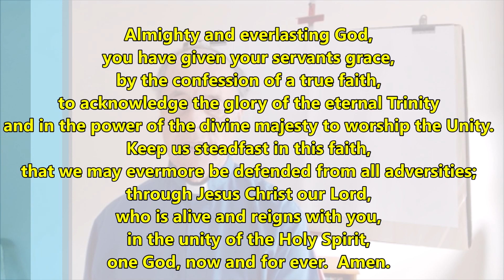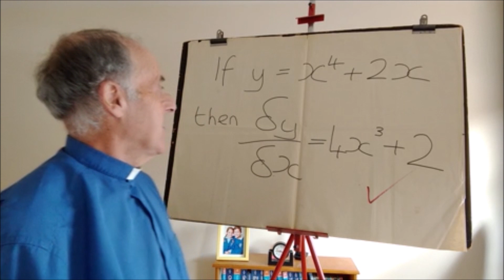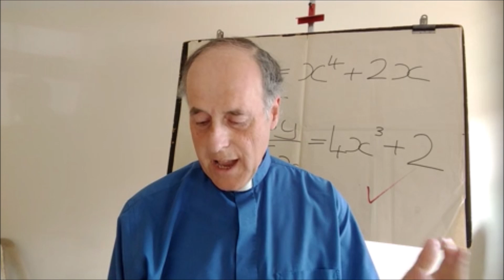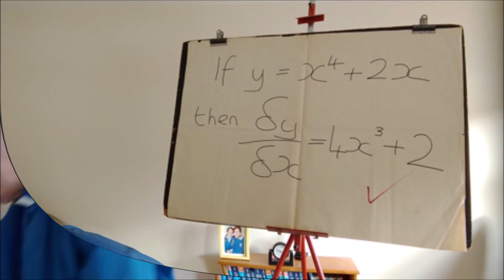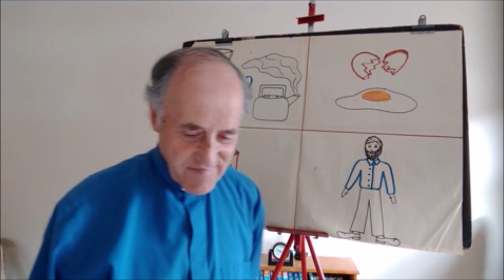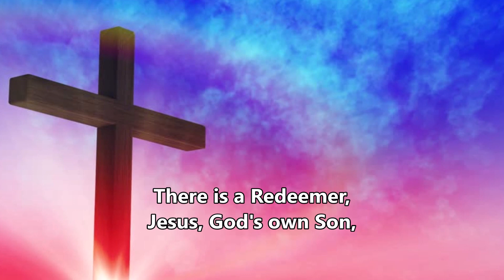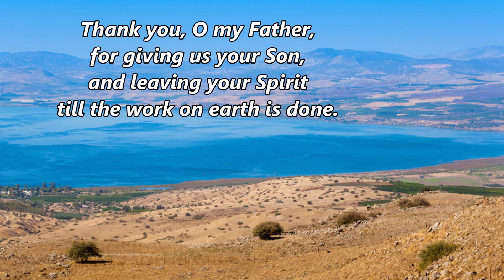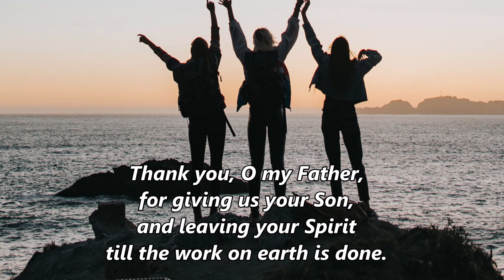Never Alone 13 (7th June 2020 - Trinity Sunday) HD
For Trinity Sunday (7th June), Rev Brian Kennard discusses the relationship between God the Father, the Son (Jesus) and the Holy Spirit.  Using helpful illustrations and with prayer and songs for our worship together.
A 'worship at home' sheet is available on the Market Harborough Circuit Website.